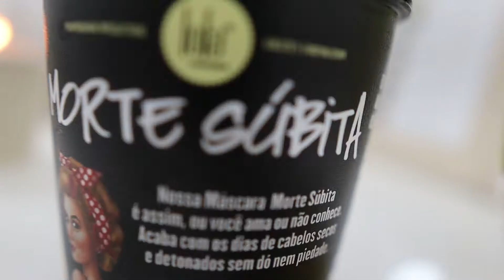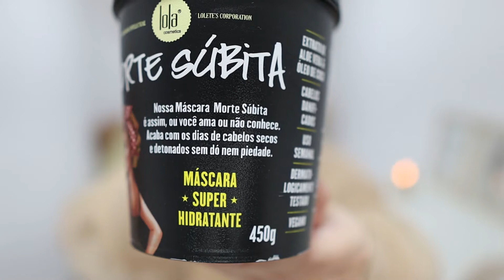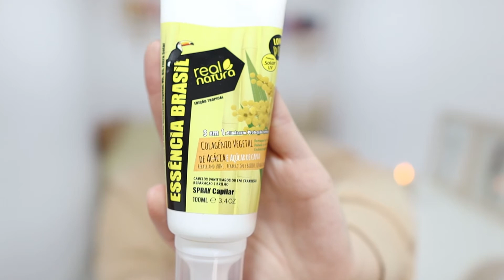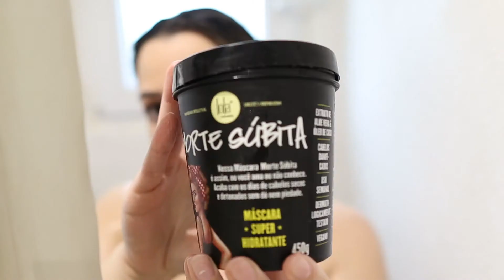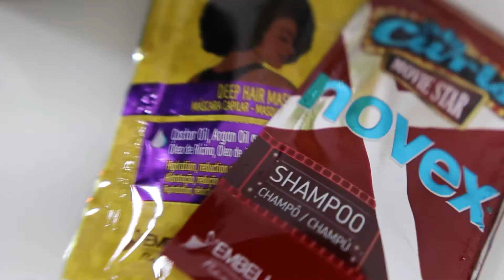LAVEI O CABELO SÓ COM RCEBIDOS! PRIMEIROS RECEBIDOS DO CANAL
Os primeiros recebidos aqui do canal, sem vocês nada era possivel! Obrigado !

•*CAMARA QUE USO - CANON M50•

(*)TODOS os produtos assinalados com um * é gerado uma percentagem de comissão que apoia o meu trabalho. Basta clicares no link e efetuares a tua compra, que já me estás a ajudar. Beijinhos